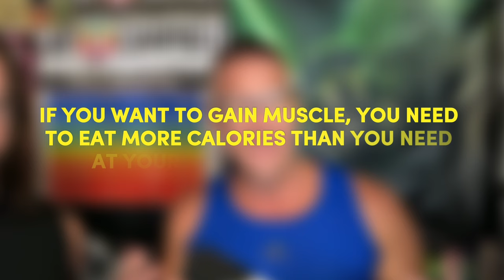Is It Possible to Build Muscle and Burn Fat At the Same Time?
Get ready to debunk one of the biggest fitness myths of all time! 🔥

In today's episode, Hunter Williams and I dive deep into the misconception that you can build muscle and burn fat simultaneously! 💪🔥

Join us as we uncover the truth and reveal the most effective strategies for maximizing muscle growth! 💥

Don't miss out on the best muscle-building and fat-loss info on the internet! now!

👉 Can you build muscle and lose fat at the same time?
👉 What is the most effective way to build muscle?
👉 The best route to take if you are skinny fat!